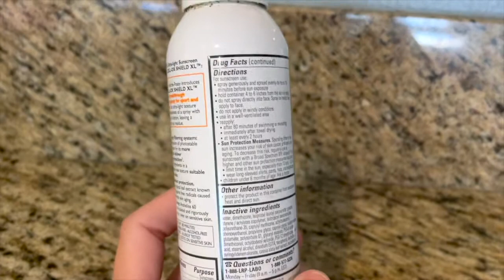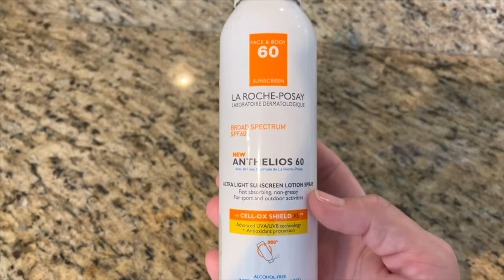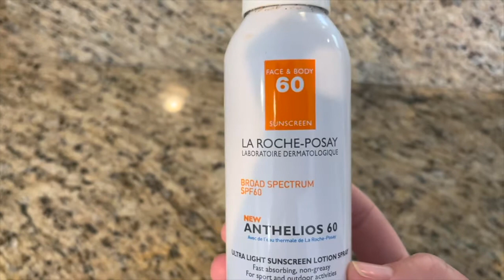La Roche-Posay Anthelios Ultra-Light Body and Face Sunscreen Spray SPF 60 (Full Review)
La Roche-Posay Anthelios Ultra-Light Body and Face Sunscreen Spray SPF 60, Alcohol-Free, Oil-Free, Water Resistant, Daily Sun Protection for Sensitive Skin, Easy to Use Spray Sunscreen

If you got value from this video you can show your support by buying me a coffee! Yeah, how cool is that! You would be helping out our channel immensely. I would greatly appreciate it and it all goes back into the channel so I can keep making awesome videos for you for FREE. Thank you! Buy us a Coffee for $5

▶ Become a neznation Insider and Join our free Newsletter where you get all the best info on how to grow your impact and income online for FREE

▶Enroll into courses that will teach you how to become a full-time creator, grow your income streams, and quit your day job

▶MY VIDEO, PODCASTING AND LIVESTREAMING SETUP

All the products my lovely wife Megan and I recommend here we personally vouch for and implement for ourselves, businesses, content creation, podcast and livestream shows. Amazon Influencers helping you monetize your experience, skills and creativity in the creator economy.